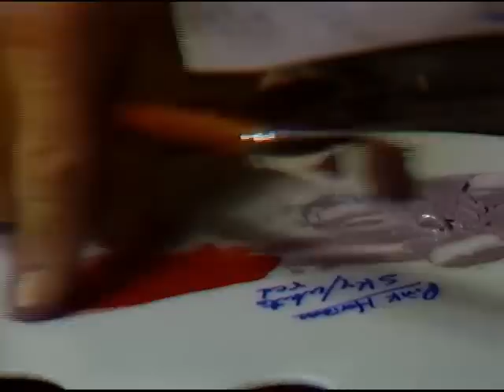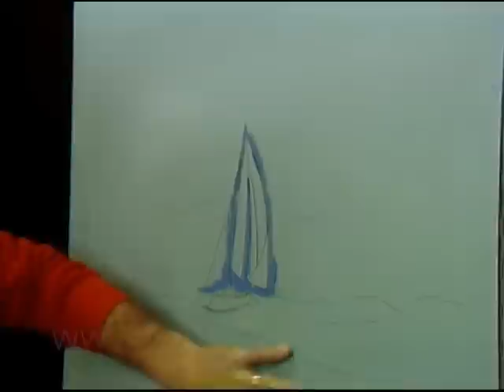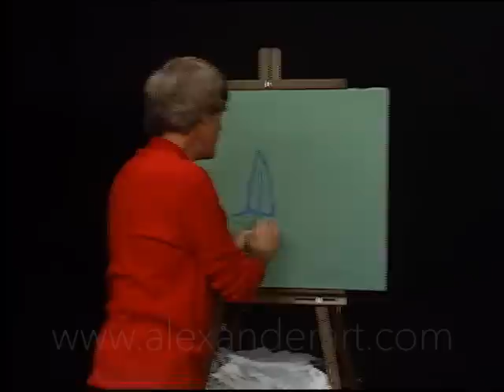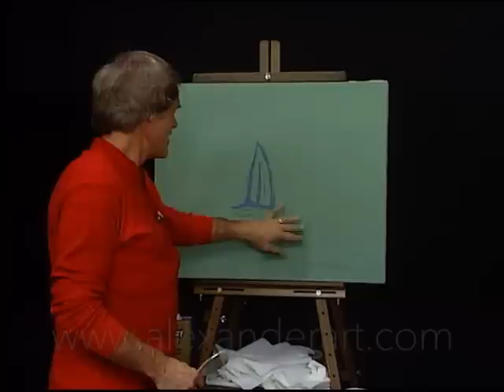How to Paint a Sailboat and Ocean by Master Artist, Buck Paulson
Buck Paulson is considered one of the top seascape painters of our time. In this video, Buck takes you through the painting process step by step, showing how he achieves the wet-on-wet effect in his seascapes.  In this video, Buck shows how to paint a sailboat while capturing energy and emotion in his sky and water.
 How much better will your paintings be if you learn from Master Artist, Buck Paulson?

(Sign up at AlexanderArt.com to get a short video painting tip in your inbox every morning

00:00 Pushing for Home